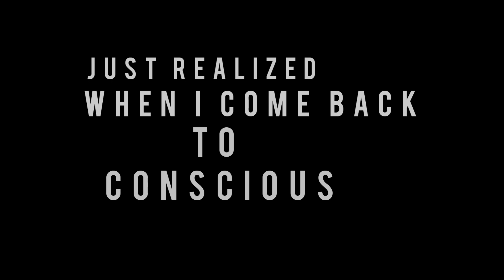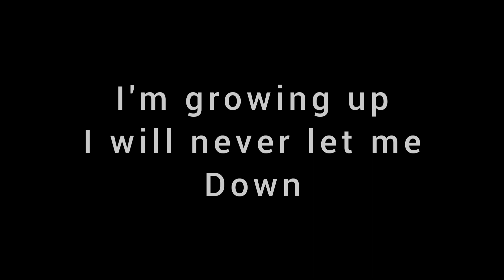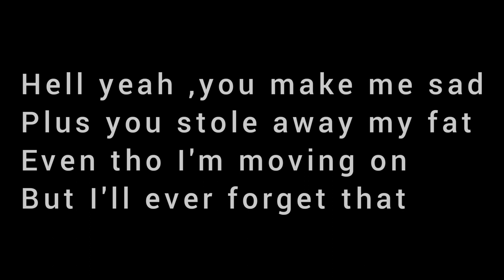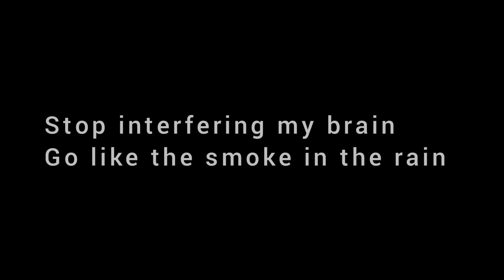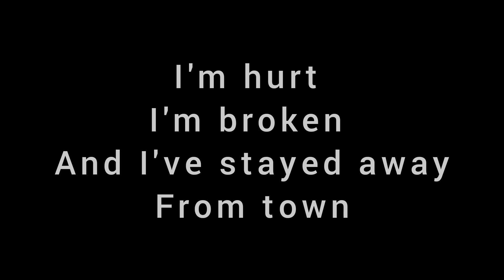Silva "I'm back"lyrics video (prod by Skagbeat)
"I'm back" EP album .

-instagram_matuk_sawkmie

-instagram_venon_lyngkhoi

-instagram_re_bourne_official

peace out .